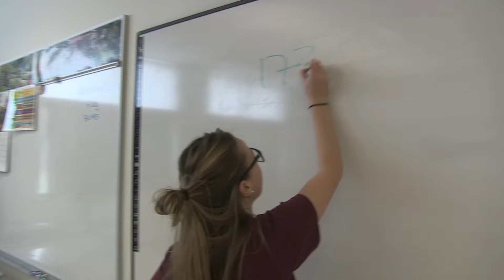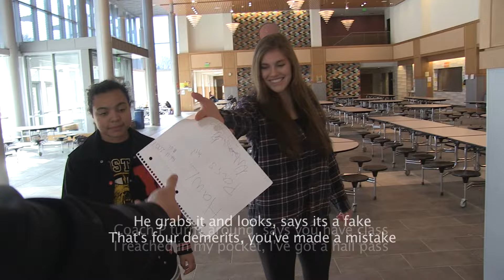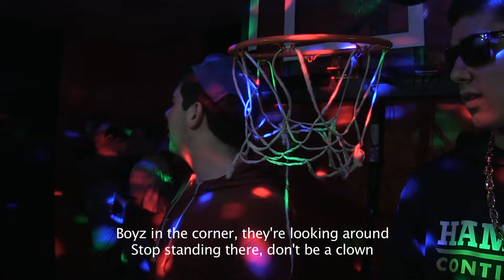Straight Outta Wayland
Part of the 2016 WHS Senior Show 3/4 and 3/5.

Written by Ben Dickstein and Calvin Neumeyer